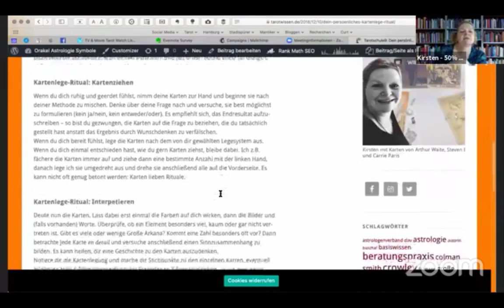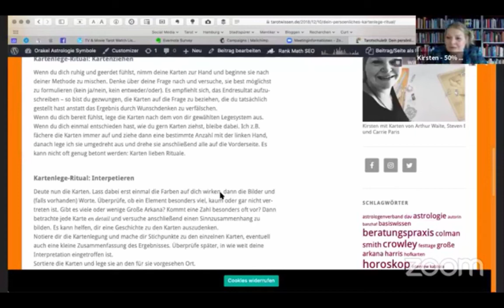Mantische Legepraxis: Schaffe dir dein persönliches LEGERITUAL FÜR TAROT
Die mantische Legepraxis von ROE und Kirsten ist regelmäßig als Live-Session auf unserem Facebook-Account verfügbar.

Auf YouTube stellen wir nach und nach die Aufzeichnungen der Gespräche ein.

Du willst mehr über die Aufbewahrung von Tarotkarten wissen? Dann lies auch unseren Blog: